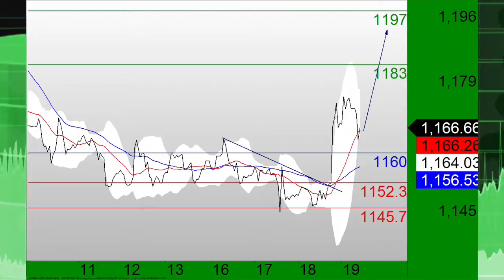TC PILOT 031915-1.m4v